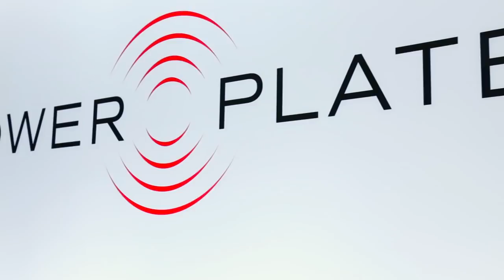Power Plate 2016 Power Up Highlight Reel